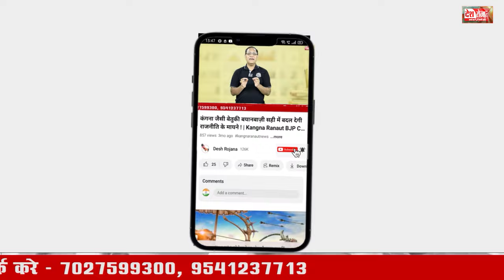14 September 2024 Haryana News: हरियाणा की बड़ी खबरें | Haryana Breaking News Live Today | Hindi News